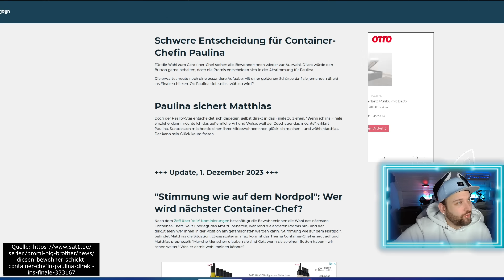PBB 2023: Matthias Mangiapane ESKALIERT! EKELHAFTES VERHALTEN! Dominik FLIEGT raus! Yeliz AM BODEN!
Promi Big Brother geht in die nächste Runde und die Nerven liegen Blank. Auch bei Matthias Mangiapane. Durch seine Nominierung eskaliert er komplett und greift mit seinem ekelhaften Verhalten weitere Bewohner an, so auch Yeliz Koc oder auch Dominik Stuckmann. Für Dominik ist der Traum vom Sieg bei Promi Big Brother leider vorbei, er fliegt raus.